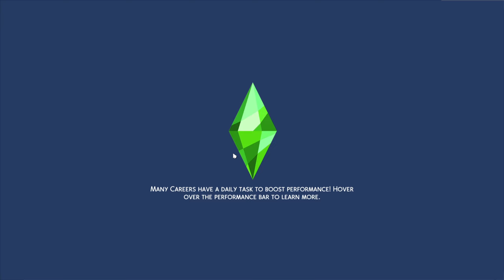The Sims 4 | Hari Pertama Thomas Shelby Kerja, Tapi Kok Bete??! | Part 2 | Playthrough